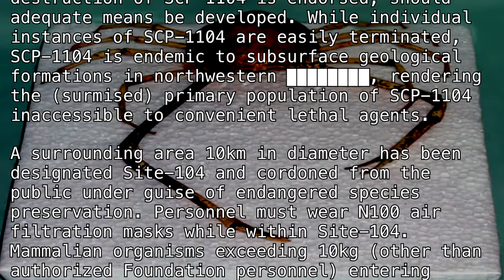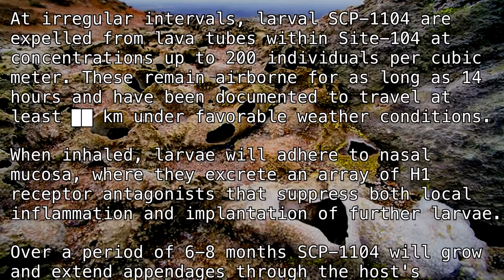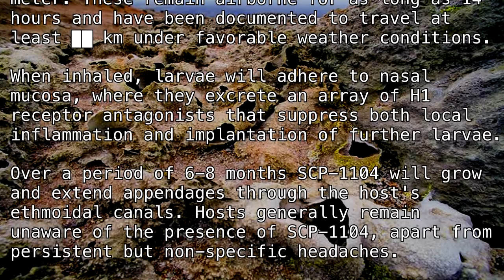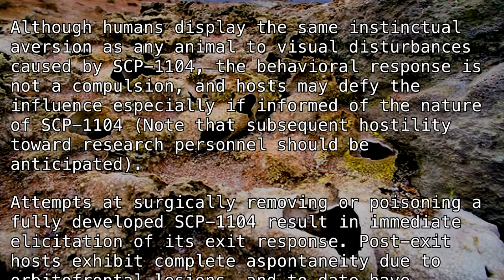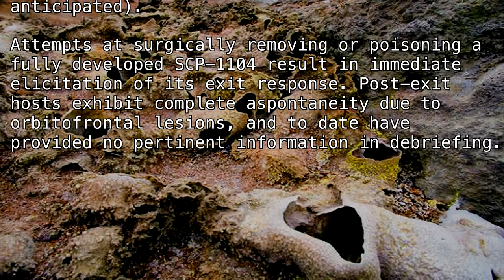SCP-1104 "Nose Crab" [SCP Wikidot]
Sneeze a shell.

Article by "Rhoark".